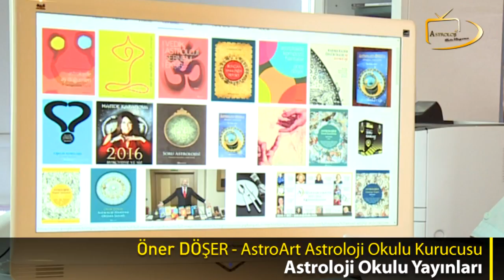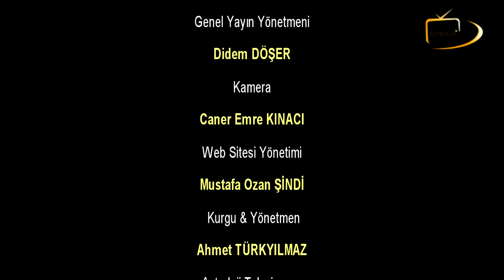Astroloji Okulu Yayınları